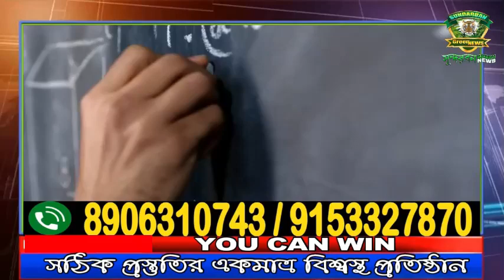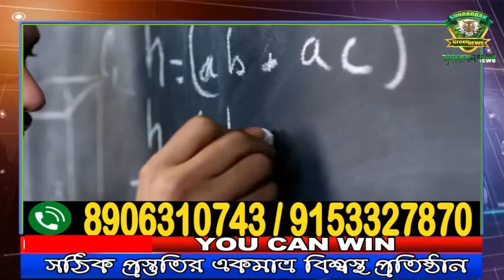রাতের অন্ধকারে চুরি নারায়ণপুরে ।।